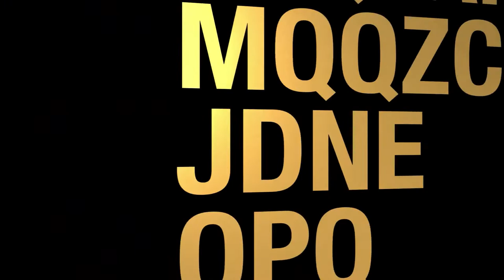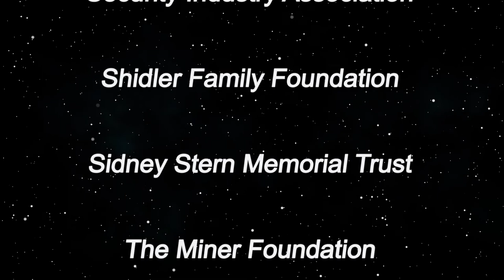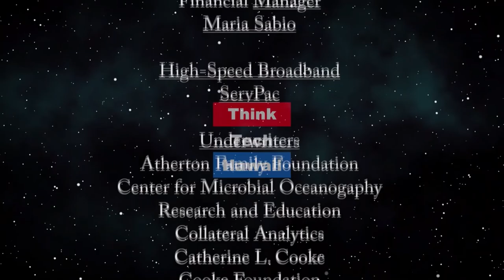Feeding Molokai - Mālama Meals Brings Hope Amidst Coronavirus (Hawaii Together)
Keli'i Akina Talks Story with Luana Alapa and Ahmad Ramadan.  Mālama Meals, a new group formed by Da Spot and other partners, currently provides more than 10,000 meals a day to kupuna and others in need due to the Coronavirus crisis and hopes to ramp up to 100,000. Keli'i Akina talks story with one of Mālama Meals' founders Ahmad Ramadan and Molokai island coordinator Luana Alapa. You'll be inspired by the powerful way Mālama Meals is serving meals and hope in a time of need.   The host for this episode is Keli'i Akina.  The guests for this episode are Ahmad Ramadan and Luana Alapa.